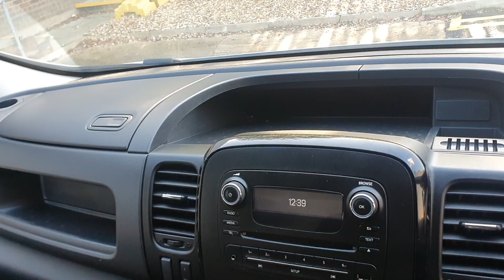Video of DS19ASU